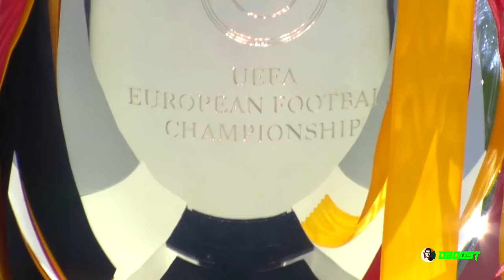Germany 0-1 Spain - EURO 2008 Final - Torres' Winner - Extended Highlights - Full HD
⚡ The final of the 2008 European Championship saw a dispute between Germany and Spain at the Ernst Happel Stadion in Vienna, Fernando Torres scoring the only goal of the match.

⚽ GOALS: Torres.